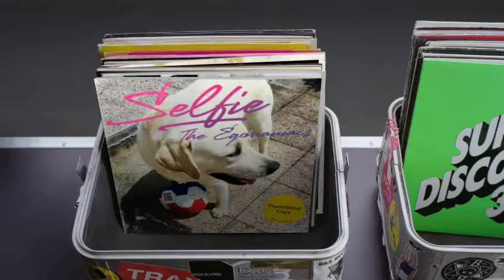Hashtag My Ass - Sebparraud Record Box